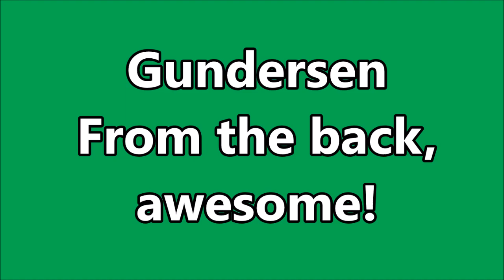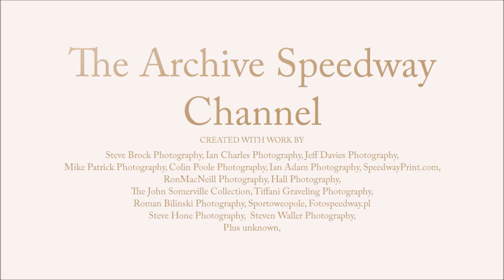Erik Gundersen, the King of Cradley?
3 x World Champ with the throttle wide open.